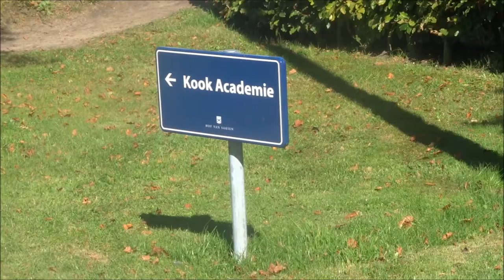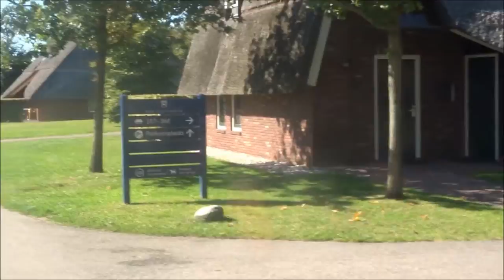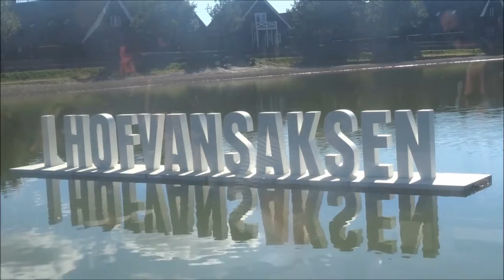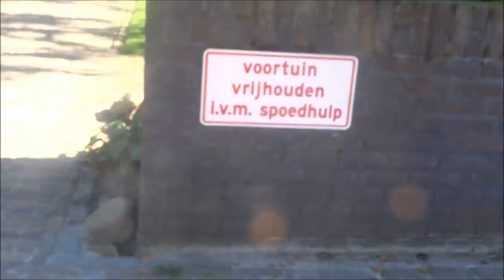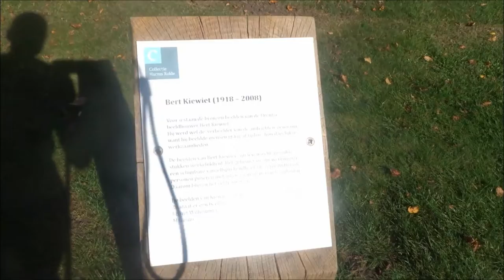Vlog #134 VakantieVlog #2 Park Verkennen | Ajaxpark? | wie is er als eerste bij het luchtkussen?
heyyy en leuk dat je kijkt naar de 2de vakantie vlog van mijn trip naar Hof Van Saksen.

vandaag gaan we het Park Verkennen , is dit park Ajakkes relateert ? en wie is er als eerste bij het luchtkussen???